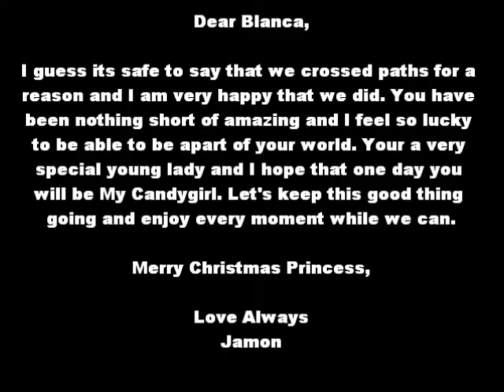jamon video 2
helplessly in love